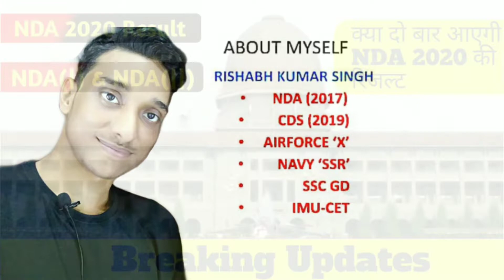क्या इसबार NDA का दो रिजल्ट आयगा?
Result related confusion .